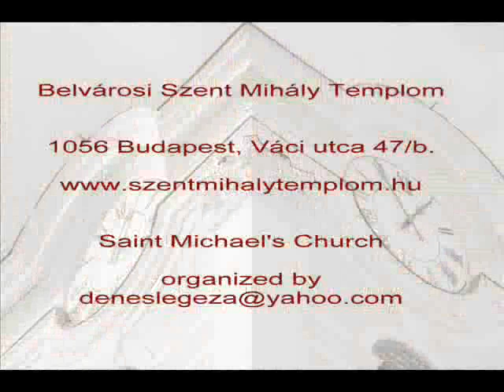Ferenc Liszt: Totentanz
Ferenc Liszt: Totentanz / Haláltánc

György Oravecz - piano / zongora

Dénes Legeza
Archive